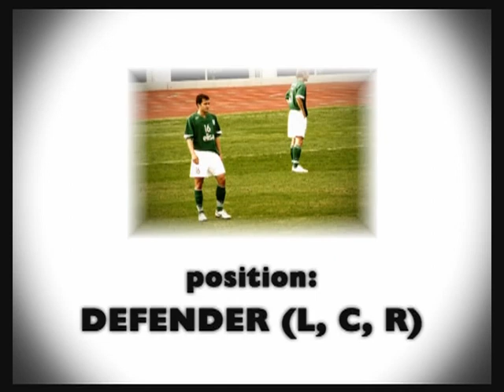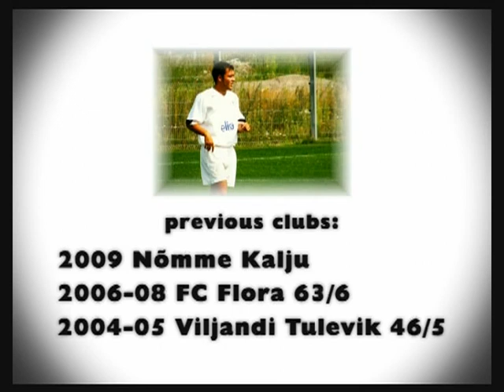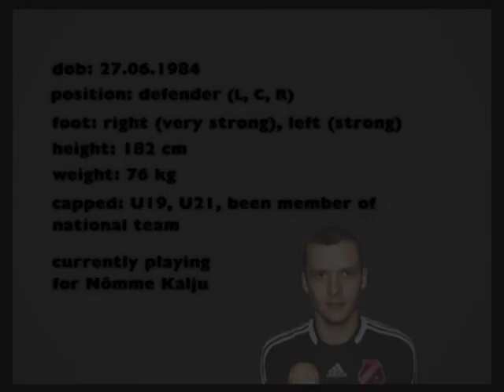MARTIN HURT - PROFILE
Profile of the Estonian professional football player Martin Hurt.

Previous clubs:
2009 Nõmme JK Kalju
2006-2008 Tallinna FC Flora 63/6
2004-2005 JK Viljandi Tulevik 46/5

Video made by Steiv Silm